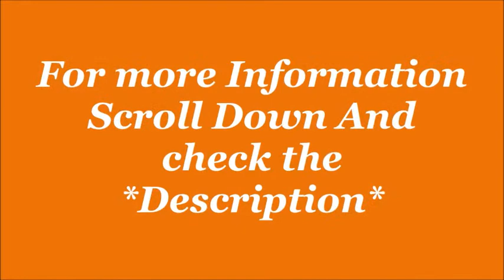Adidas Men's Ultimate show Running Shoe with UK Numbers| By Jatshoes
Adidas Men's Ultimate show Running Shoe with UK Numbers

EMI starts.
1- Get up to ?300 back on Amazon Pay ICICI credit card approval. And get 5% back for prime members and 3% for others
2- Get Flat ?100 back with Amazon Pay Later. Offer applicable on sign-up. Check eligibility here!
3- Get ?50 back on min shopping of ?500, on paying with Amazon Pay UPI. Valid once per customer on 1st Amazon Pay UPI transaction on App. Click here to check eligibility

Description-
2 Years Limited Warranty
Brand: Adidas
Size: 6,7,8,,9 in UK
Colour: SCARLE/SCARLE/FTWWHT
Sole: Synthetic
Closure: Lace-Up Shoe
Width: Medium
Adidas Men Running sports shoes

Product details-
Product description
Ultimashow Shoes Eliminate the noise.
As you push yourself, all you can think about is your movement and your breath. And
that you're doing it. The rest falls away. Move fast. Move slow.
Just move. And do it in these adidas running shoes.

They're lightweight, cushioned and ready to roll.
Running shoes for speed and stability.
Lace closure Textile upper Stable feel Jogging shoes Textile lining and EVA midsole TPU fit counter with rubber outsole.